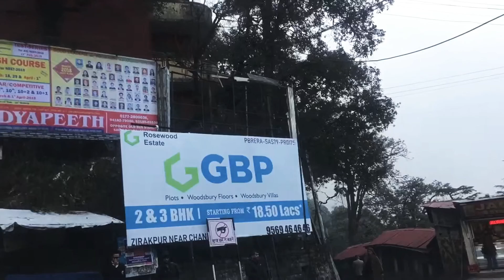Beautiful Boileauganj shimla